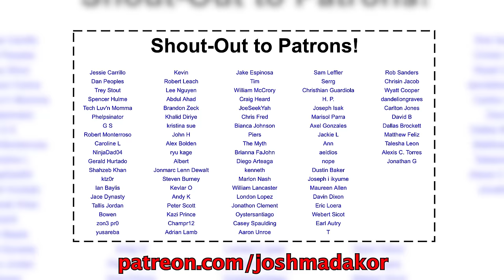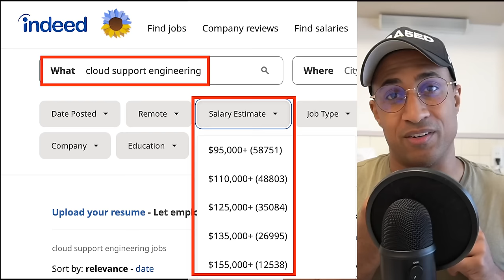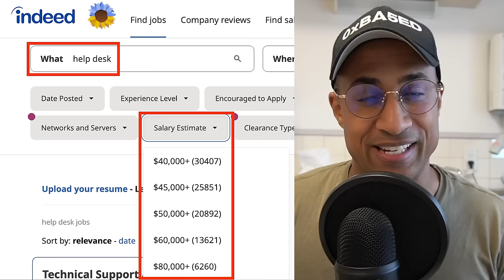LOWEST Stress and BEST Work Life Balance. Cyber Security, IT, or Software Engineering???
🔒 Hands-On Cybersecurity Course + INTERNSHIP 🔒

In this video, we dive deep into the world of tech-related careers and explore the factors that influence work-life balance, stress levels, salary, and job security. If you're considering a career in the tech industry, this video will provide valuable insights to help you make informed decisions.

We begin by discussing the field of cyber security, sharing personal experiences and insights into its work-life balance and stress levels. While cyber security offers decent work-life balance, it often involves managing risk and compliance, which can be stressful due to factors beyond your control.

Next, we explore roles like Cloud Support Engineering and Help Desk positions. These jobs come with varying levels of stress and workloads, and we discuss the pros and cons of each, helping you understand what to expect if you choose these paths.

Moving on, we delve into knowledge-based roles, including IT Operations, System Engineering, and Cloud Administration. These roles offer more control over your work and project-based tasks, making them potentially less stressful with better work-life balance.

Finally, we highlight coding and software engineering as a top choice for those seeking high salaries, good work-life balance, and lower stress levels. We advise against consulting firms that may overwork employees, emphasizing the importance of a healthy work-life balance.

Throughout the video, we share personal experiences and anecdotes to provide real-world context and advice. So, whether you're just starting your tech career or considering a change, this video will help you make an informed decision based on your priorities and goals.